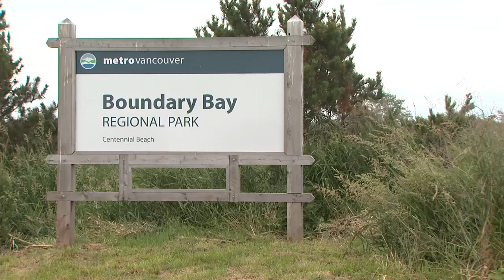Boundary Bay Regional Park Accessible Playground - June 2010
A playground specially designed to accommodate disabled children gives all kids, regardless of ability, a chance to enjoy the amenities at Boundary Bay Regional Park. Learn how the Lions Club Park Partners in Tsawassen helped make it a reality.